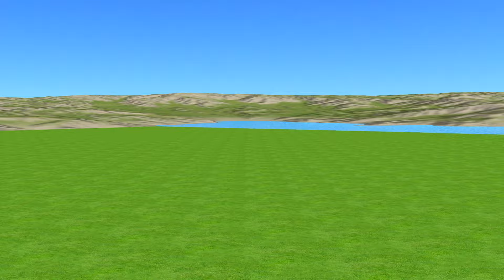Scary Teacher 3D vs Squid Game Flying Bicycles and Exploding Balloons with 3 Times Challenge